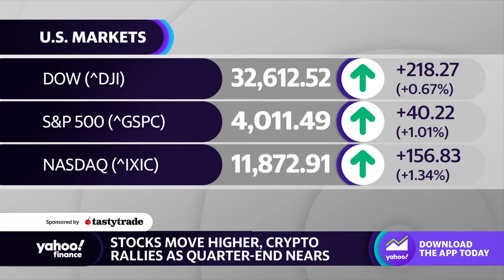Former Starbucks CEO Howard Schultz faces Senate over labor practices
Yahoo Finance’s Brooke DiPalma joins the Live show to discuss the expectations for former Starbucks CEO Howard Schultz’s Senate testimony amid accusations of conducting illegal union-busting campaigns.